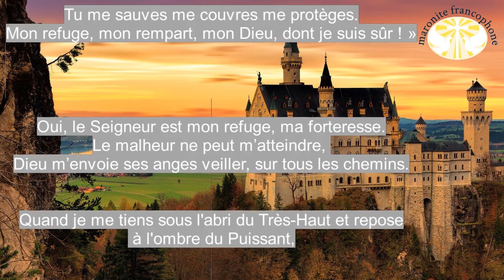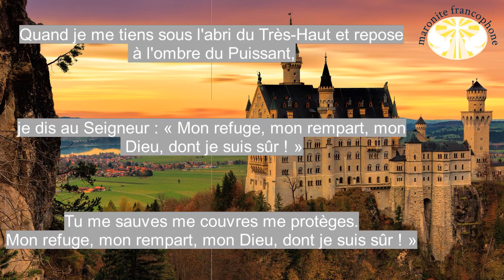Psaume 90 sous l'abri du Très Haut (version française)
Quand je me tiens sous l'abri du Très-Haut et repose à l'ombre du Puissant,

je dis au Seigneur : « Mon refuge, mon rempart, mon Dieu, dont je suis sûr ! »

Tu me sauves me couvres me protèges.
Mon refuge, mon rempart, mon Dieu, dont je suis sûr ! »

Oui, le Seigneur est mon refuge, ma forteresse.
Le malheur ne peut m’atteindre,
Dieu m’envoie ses anges veiller, sur tous les chemins.